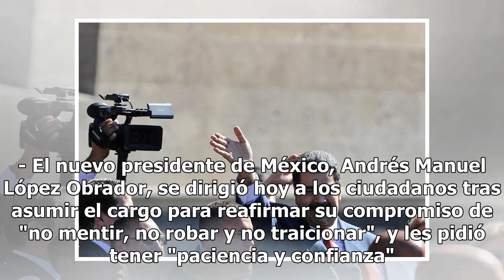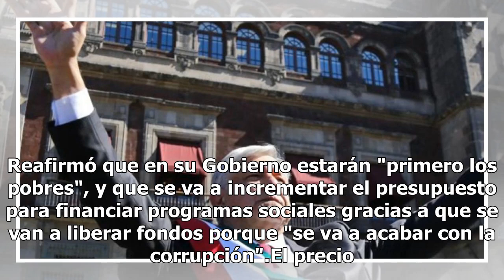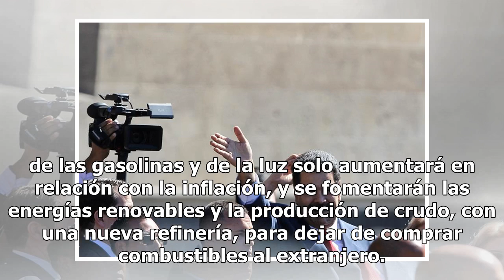López Obrador reitera compromisos y pide paciencia a México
México. - El nuevo presidente de México, Andrés Manuel López Obrador, se dirigió hoy a los ciudadanos tras asumir el cargo para reafirmar su compromiso de "no mentir, no robar y no traicionar", y les pidió tener "paciencia y confianza". En un gesto que no suele verse en las jornadas de investidura, ...